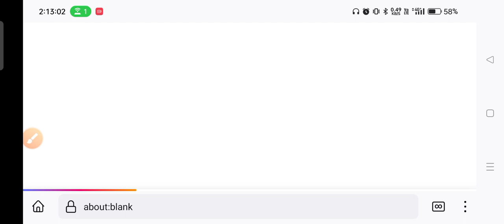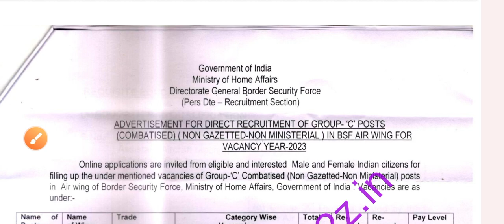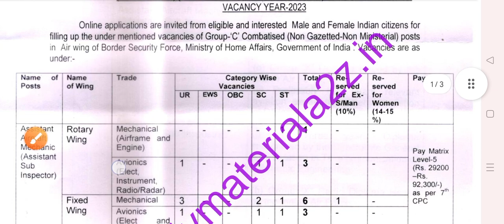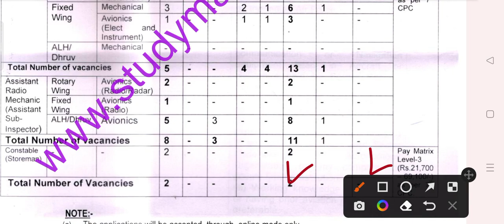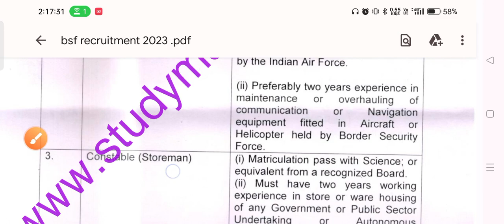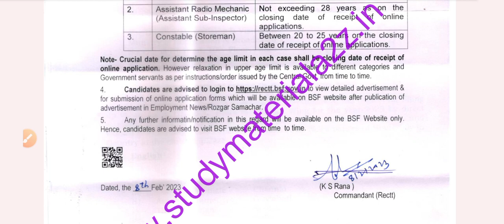bsf Air Wing Recruitment 2023 Notification Released,bsf Vacancy 2023,bsf air wing Online Apply 2023,